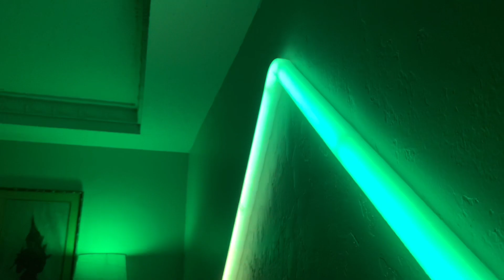Govee HOME 😌 Here are most of my products!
Cruising through the house and got some footage of everything (almost), enjoy!